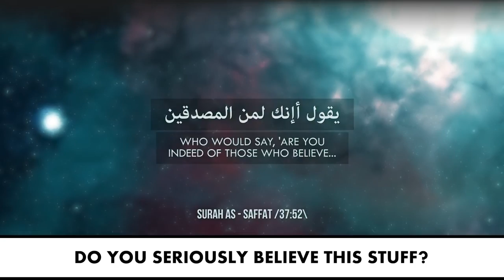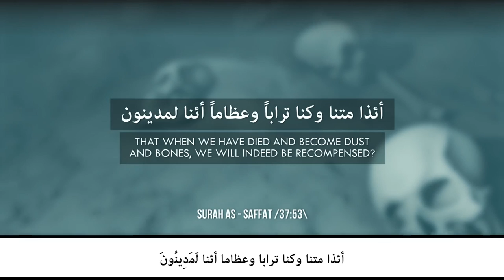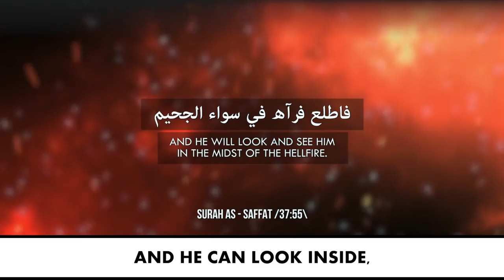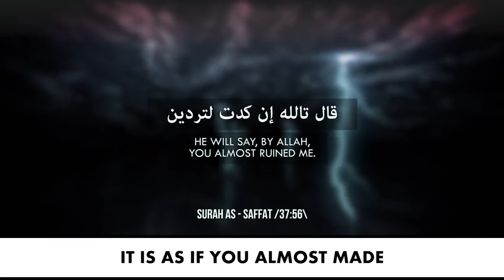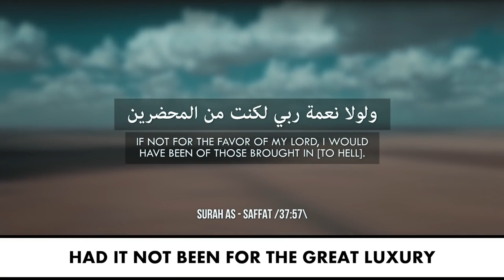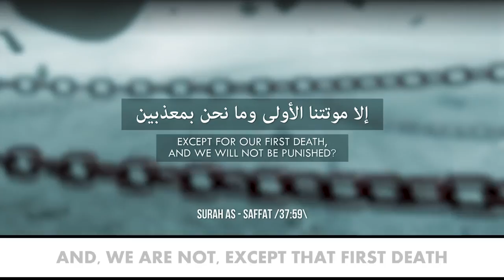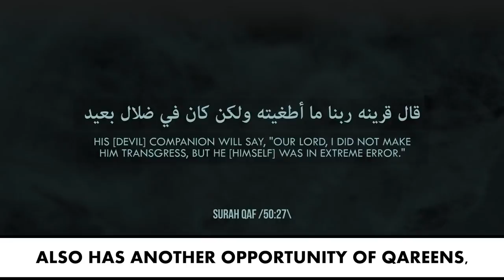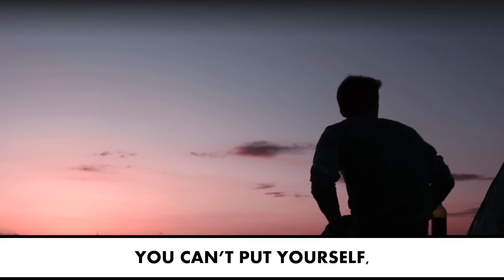WHEN MUSLIMS SEE THEIR FRIENDS IN HELL!